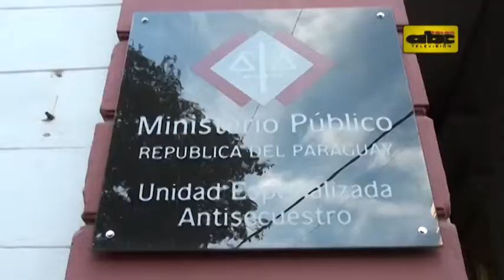Alcides Oviedo no dijo nada en la Fiscalía Antisecuestro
Alcides Oviedo se presentó en la Fiscalía Antisecuestro para una audiencia indagatoria sobre la nota entregada a un grupo de Derechos Humanos, donde pedía el canje de Arlan Fick por miembros del EPP. Se retiró sin decir ni firmar nada.